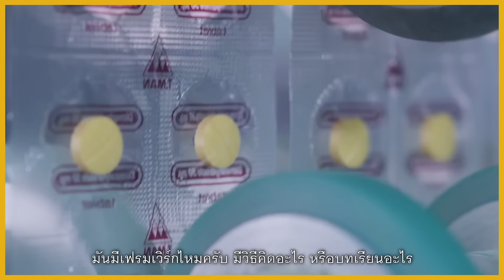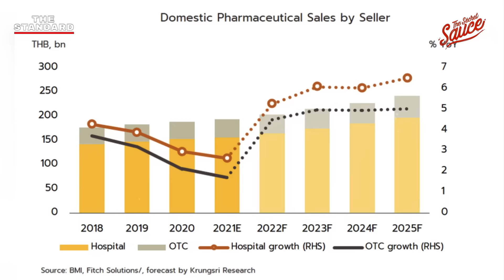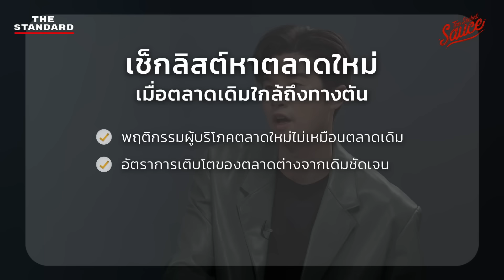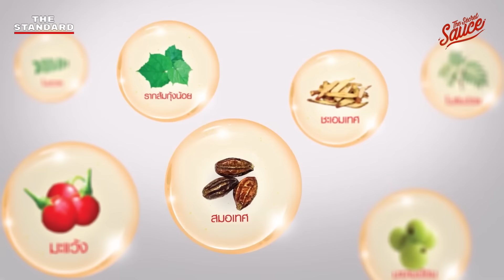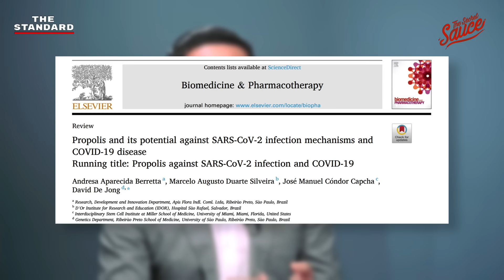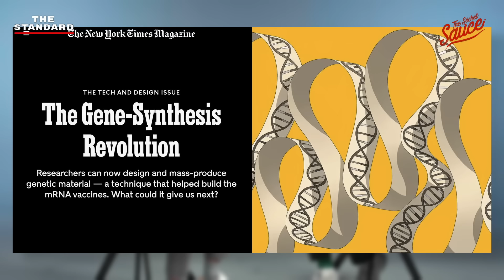Propoliz อดีตรั้งท้าย สู่ยาพ่นอันดับ 1 | The Secret Sauce EP.632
เคยสังเกตไหมว่าสินค้าบางประเภทที่วางบนเชลฟ์ บางชิ้นหน้าตาเหมือนกันจนแยกไม่ออก บางชิ้นก็โดดเด่นสะดุดตาน่าลองใช้ ในขณะที่บางชิ้น ‘ชนะขาด’ คู่แข่งทุกราย ทั้งยังมีอานุภาพในการดึงผู้บริโภคเข้าร้าน

เราเรียกสินค้าเหล่านี้ว่าเป็น ‘สินค้าชนะขาด’ ที่ไร้คู่แข่ง แข็งแกร่งเทียมทาน เป็น Blue Ocean Product ซึ่งถ้าคุณเข้าใจวิธีคิดก็สามารถสร้างสินค้าประเภทนี้ได้

The Secret Sauce เอพิโสดนี้ เคน นครินทร์ คุยกับ ประพล ฐานะโชติพันธ์ ประธานเจ้าหน้าที่บริหาร บริษัท ที.แมน ฟาร์มาซูติคอล จำกัด เจ้าของยาแก้ไอไอยรา และ Propoliz สุดยอดสินค้าเจ้าตลาดยาพ่นคออันดับหนึ่ง เผยกรอบคิดจากผู้บริหารที่นำมาปรับใช้ได้ พร้อมมองอนาคตเมกะเทรนด์สุขภาพว่าจะขับเคลื่อนไปอย่างไรให้เราไม่ตกขบวน

00:00 เริ่มรายการ
01:11 ภาพรวม
03:34 ภาพรวมธุรกิจของ ที.แมน
07:24 วิธีหาโอกาสใหม่ เมื่อตลาดเดิมใกล้ตัน
11:46 Case Study: ยาแก้ไอไอยรา
16:05 วางกลยุทธ์ทีม สร้างสินค้าชนะใจมหาชน
20:54 เฟรมเวิร์กสร้างสินค้าไร้คู่แข่ง
24:13 ข้อควรระวัง
27:50 Case Study: Propoliz
31:40 วิธีคิดเพื่อชนะเจ้าตลาด
35:53 ก้าวต่อไปของ ที.แมน
42:52 เทรนด์สุขภาพในอนาคต
45:23 มายด์เซ็ตที่จำเป็นต้องมี